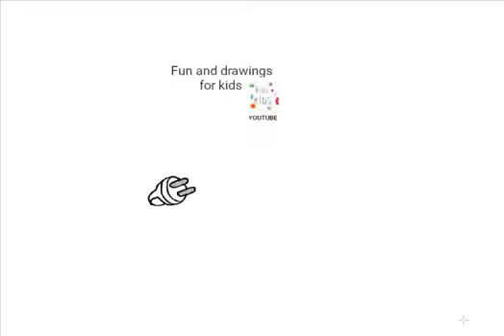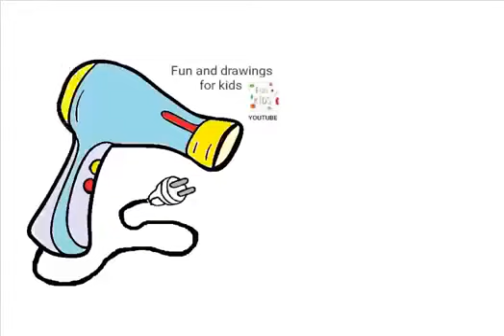Ինչպես նկարել վարսահարդարիչ